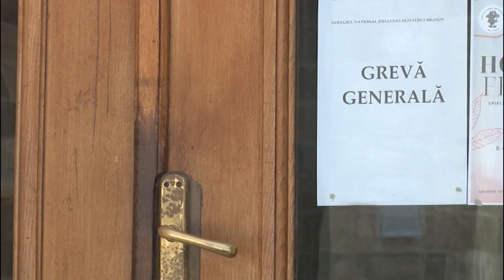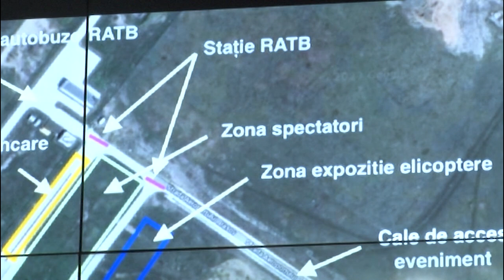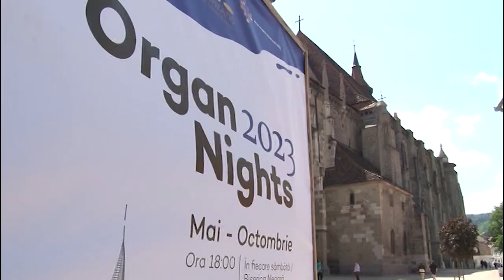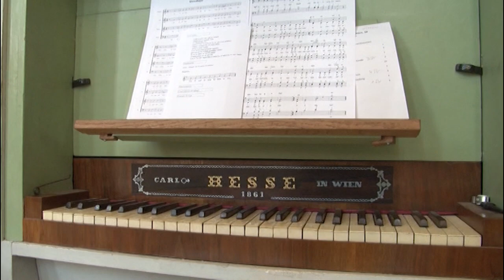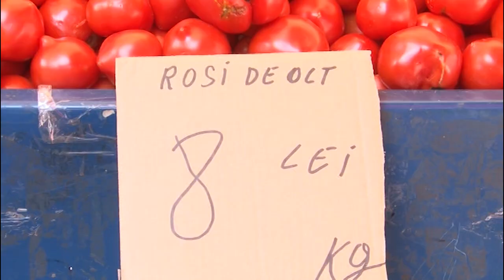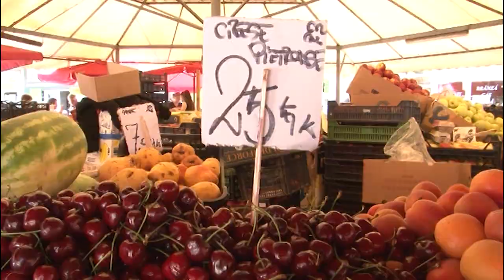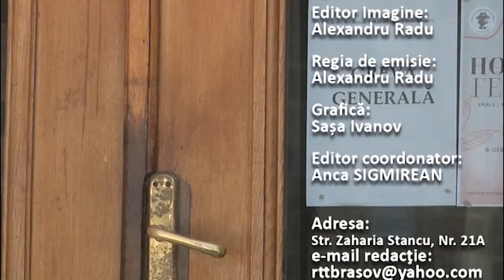Jurnal RTT 24 05 2023